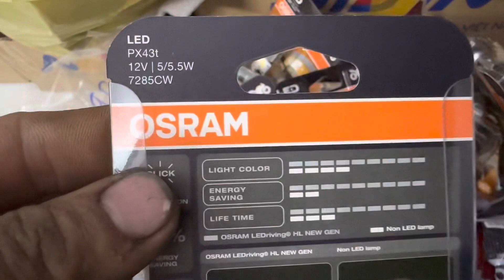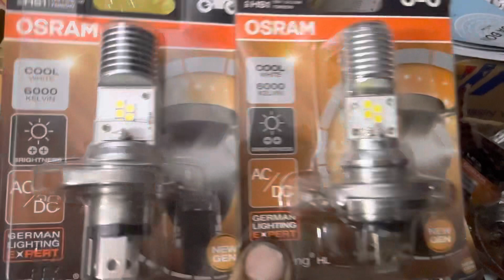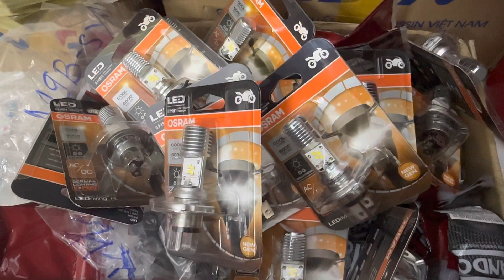Led xịn Osram h4 150 k . Zalo 0866830039